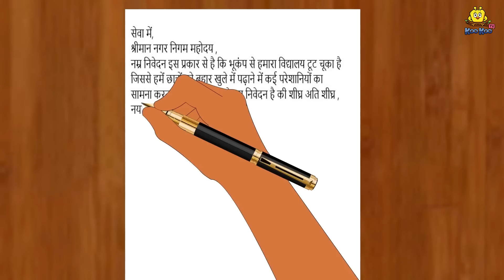ଗରିବଙ୍କ ରିକ୍ସା ବିଦ୍ୟାଳୟ | Odia Story | Odia Moral Stories | Odia Fairy Tales | Koo Koo TV Odia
Story :-  The Poor’s Rickshaw School